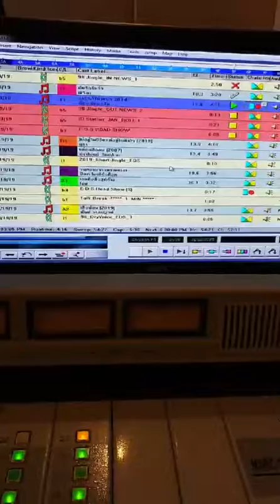190919 Instagram saruoic Live